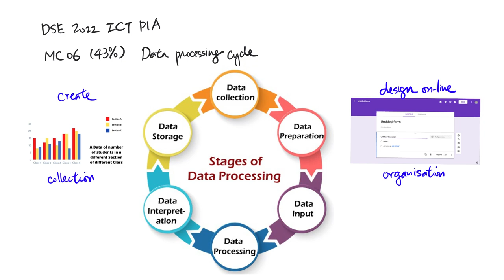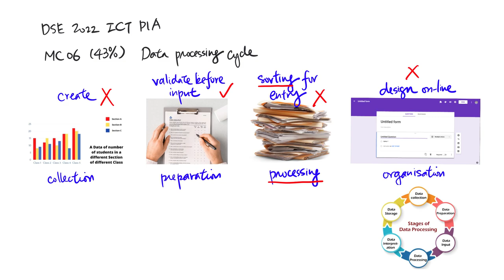DSE 2022 ICT MC06 - Data Processing Cycle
Key: B
43% Correct